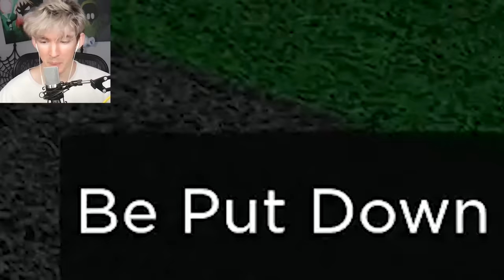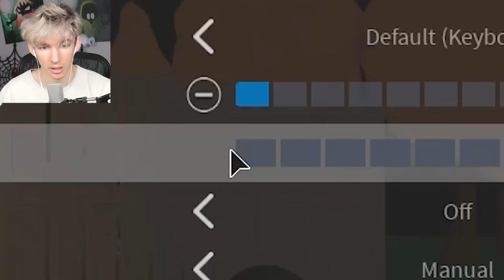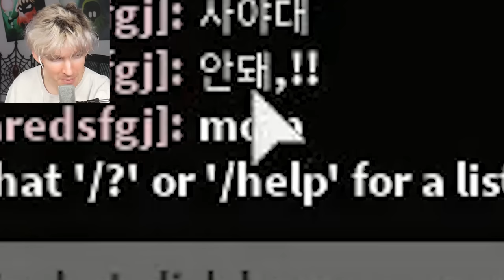ROBLOX DAYCARE...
Today I go to multiple Roblox daycare places and see how I get treated... lol